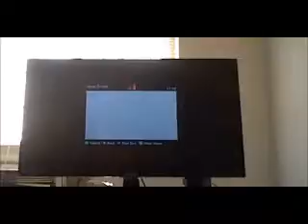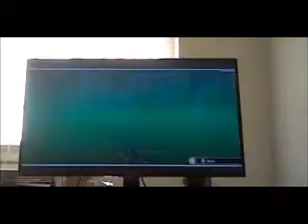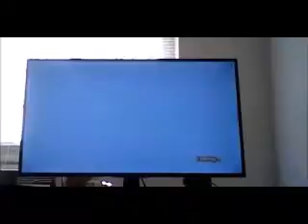Let's Play Dragon Ball Xenoverse ep 13: Selena goes Super Saiyan 2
Welcome back to more playing Dragon Ball Xenoverse. Today episode me and Selena are going to finish up the story mode, and Selena is ready for a new transformation! Could she really push herself to another level of Super Saiyan?! Was Selena hiding something from me all this time?